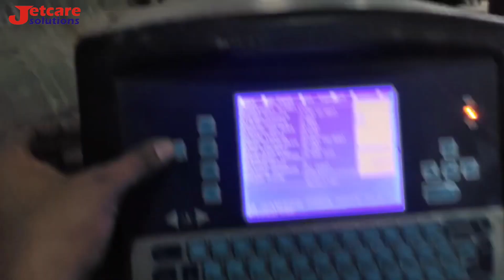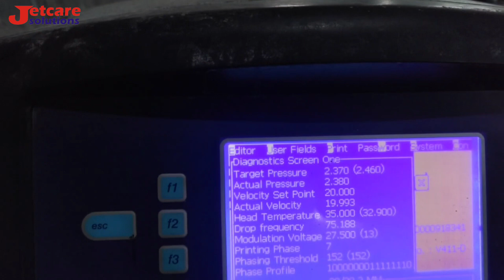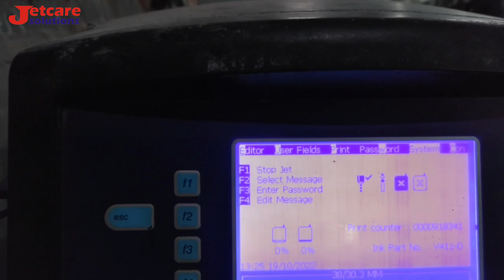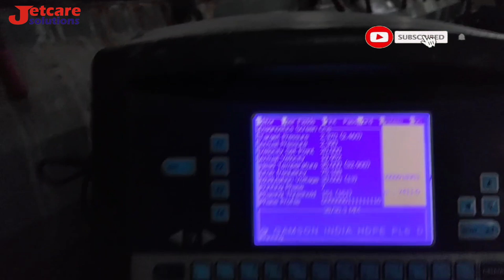Videojet Pump Fault service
Videojet Pump Repair service| Videojet Thousand Series and Black Machine & White Machine

                                      Social Media & Site
Call For Sales & Services : 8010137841

About Us
My name is Rajkumar Sharma and I am running my company Jetcare Solution for the last 10 years and I have 5 Year exprience in Videojet Company as a Area Sales & Support Manager. we also have a page on our website, Indiamart, Just Dial. So there are many such means through which we sell our more old and new machines. We are the distributor of CDS-100, which we sell in the North India , we have sold well.

Jetcare Solutions is leading organizations in this business based firm located in Delhi (India) that started in the year 2013. We are providing our customers with the best quality range of printing spare parts and consumables. We are known as a leading Servicing and trader of Black Printing Ink, MakeUp Cartridge, Videojet Ink, Videojet Makeup Ink, Sale & Services CDS-100 New Machine & Old and much more. We are a quality-oriented firm and our entire focus is on satisfying customers with quality assured reliable and affordable solutions

Why Us?
By maintaining the quality products in the market and having a vast knowledge of the industry, we have been able to attain the massive client base. Some of the factors that provide us with a competitive advantage over other market players are as follows:

Skilled team of expert professionals
Transparent trade dealings
Complete customer satisfaction
Easy payment modes (Online & Offline)
Best quality of products
100% Excellent printing quality
100% Colour visible
100% Customer satisfaction
100% Competitive prices